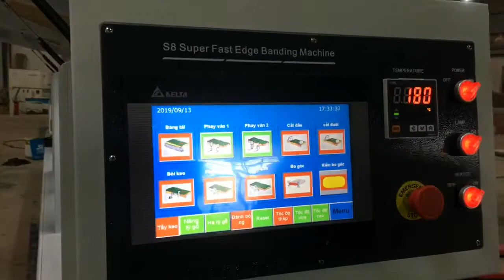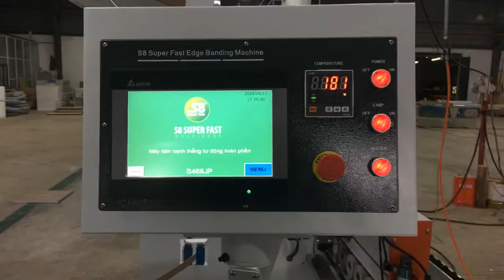Máy dán cạnh S8- S468JP (Full) 10 chức năng